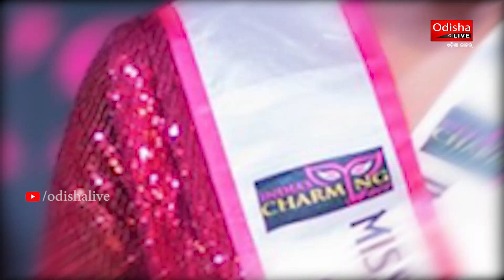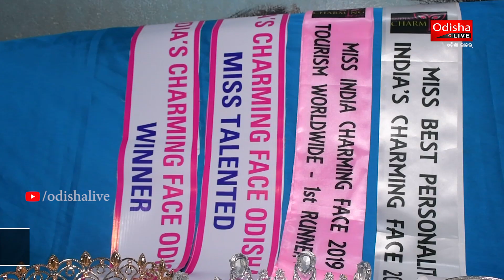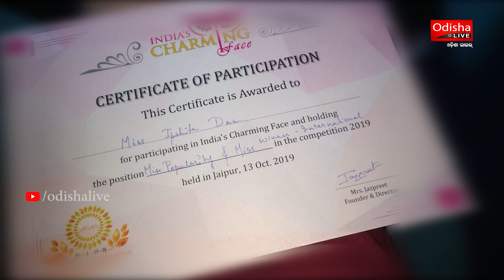Odisha girls Shine @ Mr & Miss India Charming Face 2019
Three Odisha girls Shine At Miss India Charming Face 2019 which was held at Jaipur, Rajasthan

For always being informed, and entertained find us here:

An OdishaLIVE Web Production.

Bhubaneswar-751017 (Odisha).